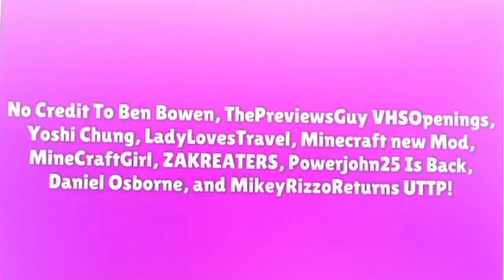Socially Awkward Vs Average Vs Awesome Vol 1 In G Major